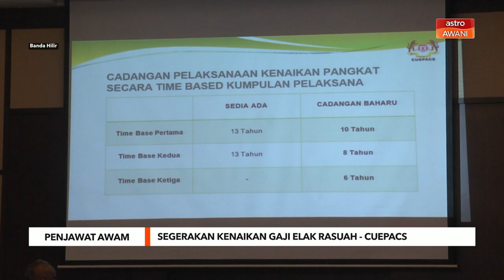Penjawat Awam | Segerakan kenaikan gaji elak rasuah - Cuepacs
Kongres Kesatuan Pekerja-Pekerja di Dalam Perkhidmatan Awam, Cuepacs, meminta kerajaan menguatkuasakan segera gaji minimum RM1,800 bagi mengekang gejala rasuah dalam kalangan penjawat awam.

Tegas Setiausaha Agung Cuepacs, Abdul Rahman Mohd Nordin, menerusi memorandum yang dikemukakan kepada kerajaan pada 16 Februari lalu, masalah gaji penjawat awam yang rendah akan dapat diatasi, sekali gus mengekang amalan rasuah.